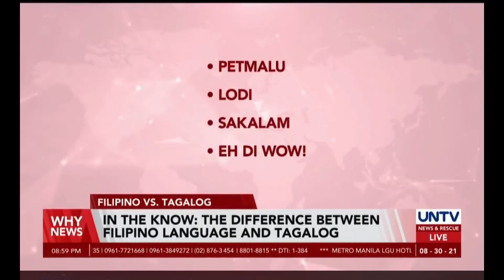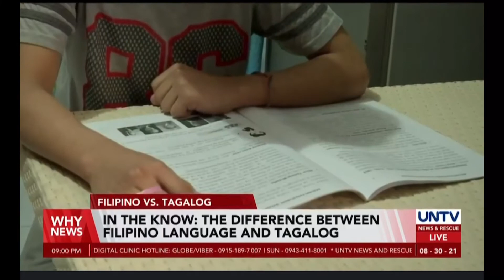Pagkakaiba ng Wikang Filipino sa Wikang Tagalog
Thank you so much to UNTV for the chance. Ano nga ba ang pagkakaiba ng Wikang Filipino sa Wikang Tagalog?